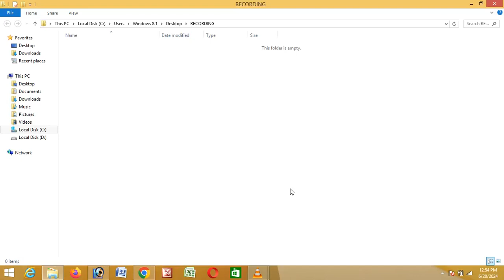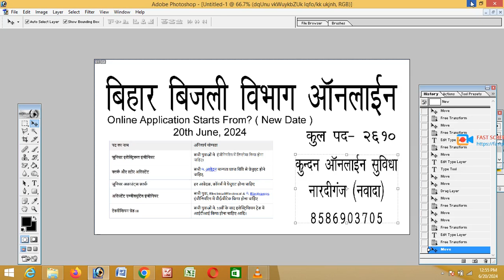BIHAR BIJLI BIBHAG ONLINE 2024 BY KUNDAN ONLINE SUVIDHA NARDIGANJ